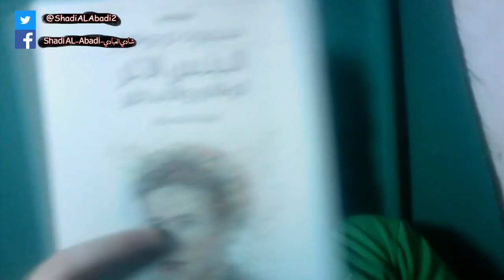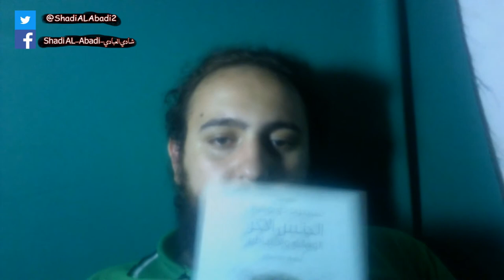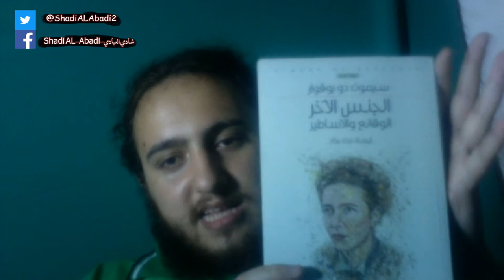تعالوا نحكي على اشهر كتاب خاص بالحركة النسوية،كتاب «الجنس الاخر» سيمون دو بوفوار